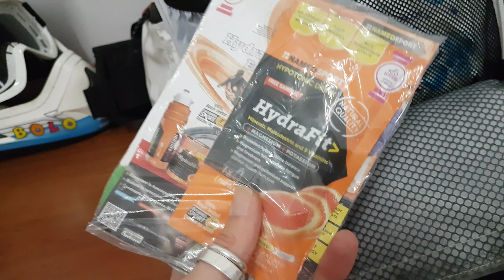Zaino evoc fr trail per mtb cosa ci si può mettere!(recensione italiano)